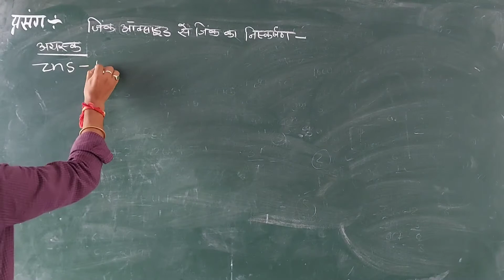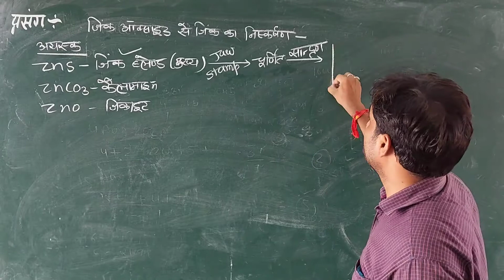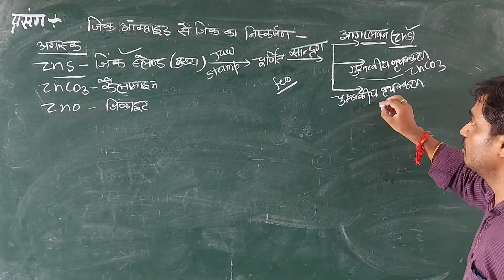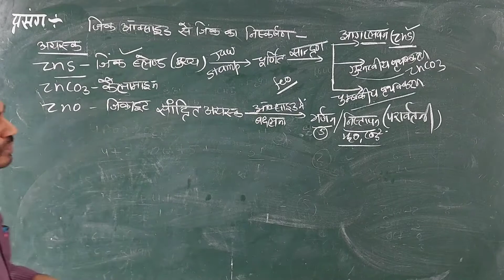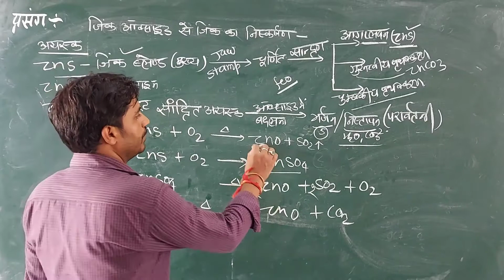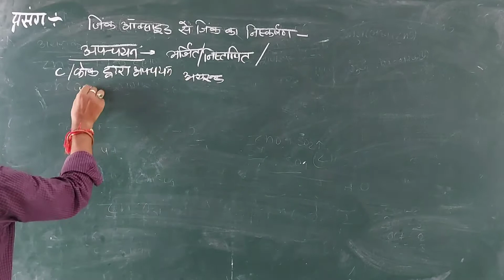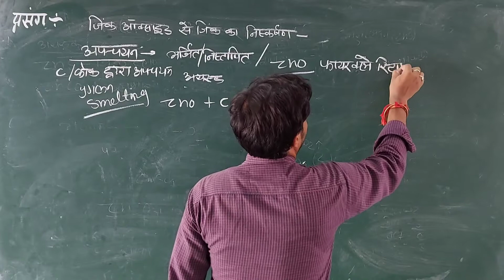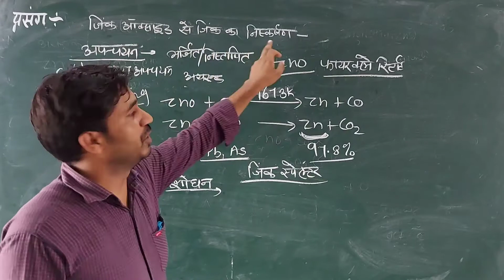Extraction of zinc || जिंक ऑक्साइड से जिंक का निष्कर्षण || class 12th | धातुकर्म | L-11